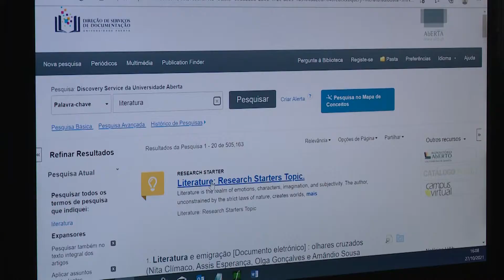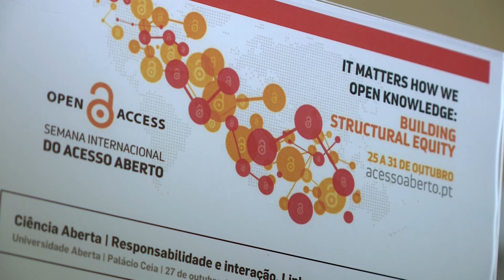Conferência Ciência Aberta | Reportagem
Ciência aberta.  Responsabilidade e interação.
Um tema debatido hoje em conferência na reitoria da Universidade Aberta.